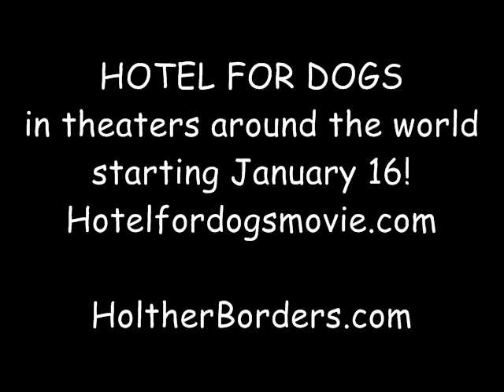Hotel For Dogs Border Collie "Shep"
Here are some "childhood" pictures of "Shep" from the movie Hotel For Dogs that will be in theaters this Friday.  I had the pleasure of raising him from birth until 8 months of age before Hollywood came knocking!